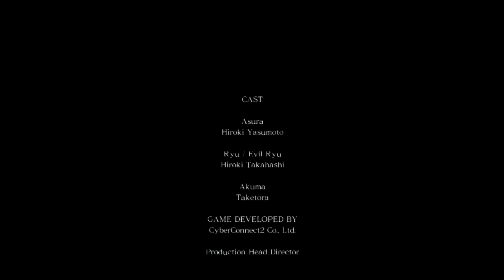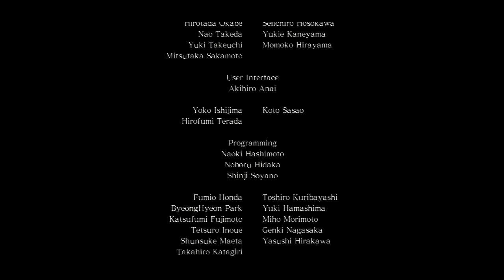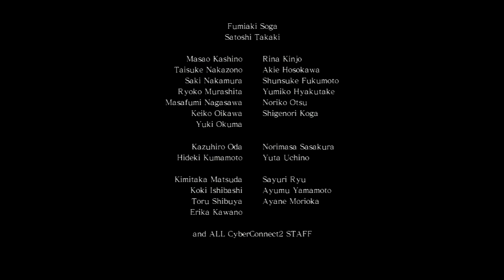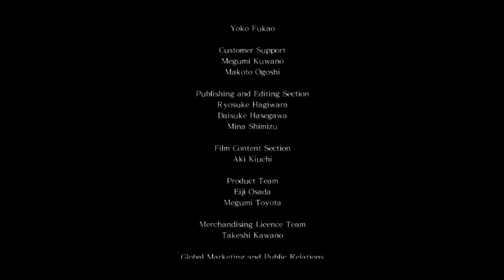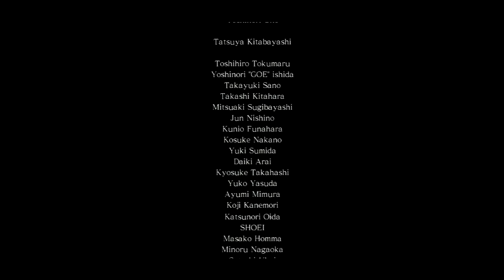Asura wrath Pack de Ryu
Jugamos el penultimo DLC de este titulo y está genial.
CDO publica este video bajo las leyes de free use.. Esto es meramente informativo y difusión sin fines de lucro